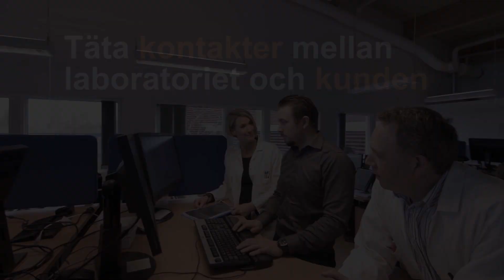Eurofins Environment Testing Sweden AB